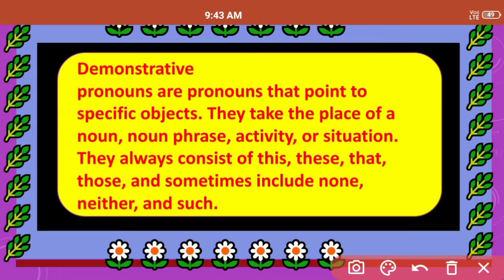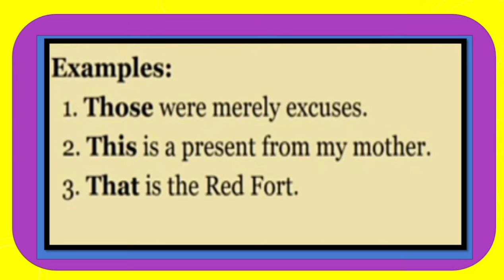demonstrative pronoun Definition and Examples With Soniya Saini।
hello guys,

I hope aapko video pasand aayi ho।

Super Education 🙏 🙏